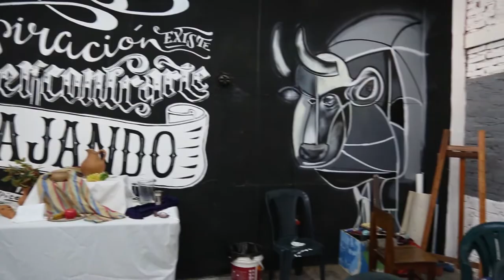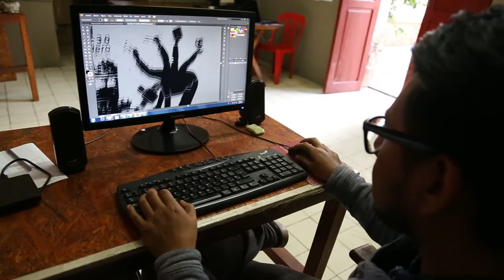Presentación del Parque Urbano Ollantay